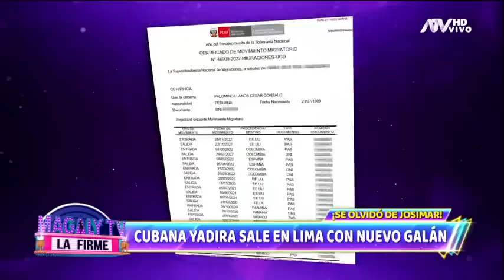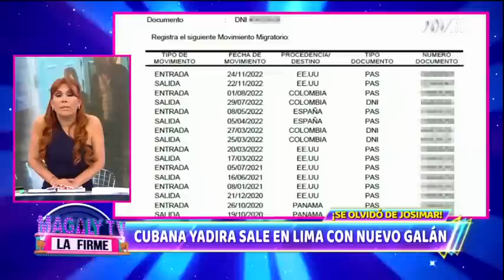¿Ya lo olvidó? Esposa cubana de Josimar sale en Lima con nuevo galán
Yadira Cárdenas fue captada junto una amiga y un misterioso hombre el último sábado por la noche en una discoteca de Pueblo Libre..